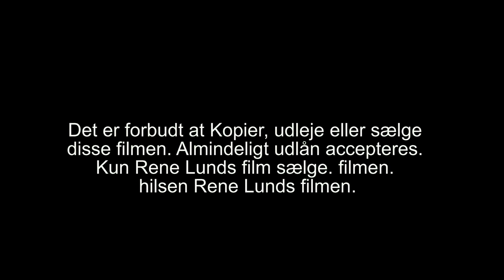355 Trailer den stor kamp mod Rene